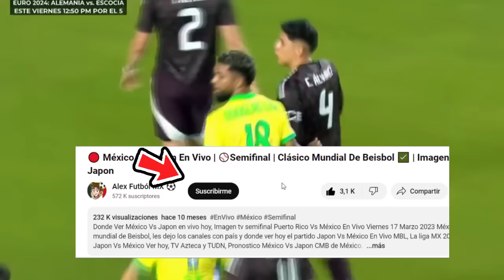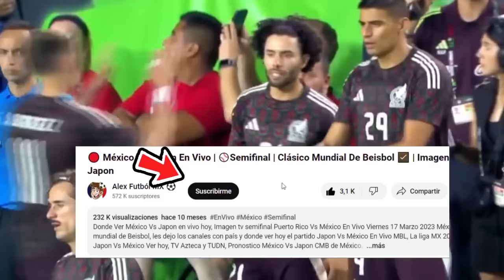🔴 EN VIVO : Selección México Vs Jamaica |✅Copa America | Marca Claro | Mexico vs Jamaica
Ver,ver méxico vs Jamaica en vivo hoy, el miércoles 6 de marzo.

cuando juega méxico vs Jamaica en vivo Donde ver mexico vs Jamaica En Vivo el miércoles 5 de junio. mexico vs Jamaica les dejo los canales con país y donde ver hoy el partido méxico vs Jamaica En Vivo, Copa America 2024, mexico vs Jamaica, Pronostico méxico vs Jamaica Copa America.

méxico vs. Jamaica
méxico vs. Jamaica donde ver
méxico vs. Jamaica en vivo
méxico vs. Jamaica en vivo liga mx
méxico vs. Jamaica por tudn
méxico vs. Jamaica futbol picante
donde ver méxico vs. Jamaica hoy
ver el partido méxico vs. Jamaica